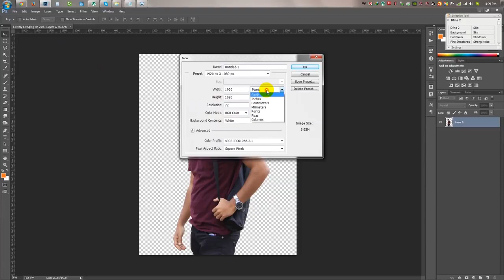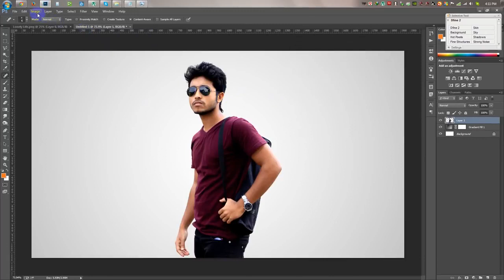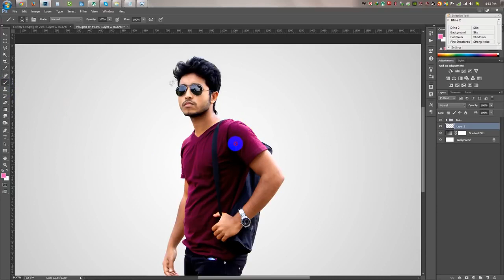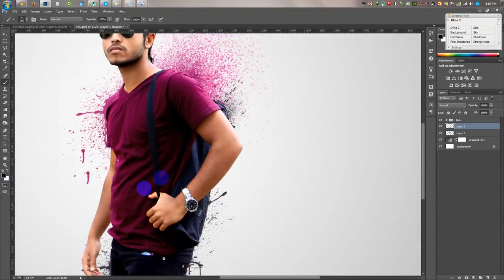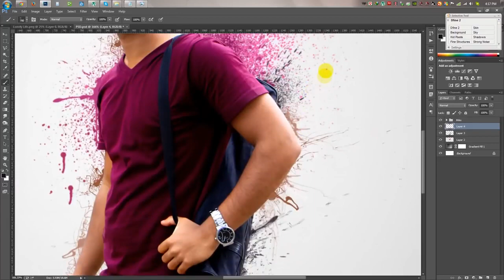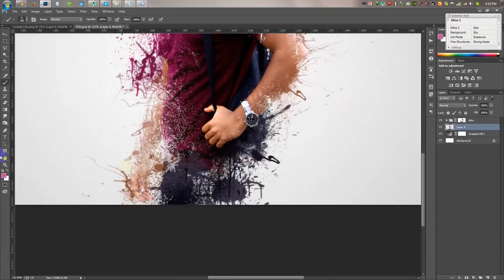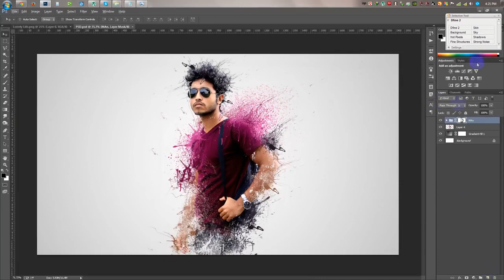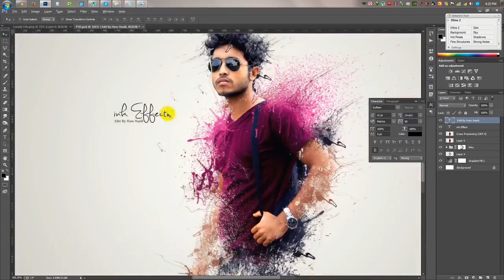Adobe Photoshop T6: Splatter | Dispersion Photo Manipulation? (R77 Photography)